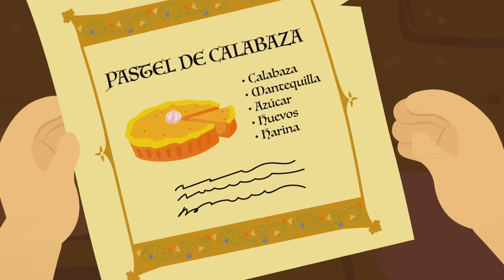छोटी चुड़ैल Tatty और उसके दोस्त हैलोवीन का पर के बारे में मजेदार कहानी|🎃 Bachchon ke lie kahaniya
छोटी चुड़ैल Tatty और Misifu नए दोस्त के साथ गेम खेल रहे हैं एक। 🎃
दोस्त, जादूई छड़ी के साथ असली जादू हैलोवीन की छुट्टी के चमत्कार का अनुभव कर सकते हैं. Hindi fairy tales. मज़ेदार कहानियाँ।🎃
बच्चों के लिए हैलोवीन के बारे में रहस्यमय कहानी और मजेदार किस्से। हिंदी में बच्चों के लिए शैक्षिक कहानियां।🎃
Tatty  अपने दोस्तों के साथ खेलना चाहता है || बच्चों के लिए मजेदार कहानियां| 🎃

Chhoti chudail Tatty aur Misifu nae dost ke sath gem khel rahe hain ek. Dost, jadooi chhadi ke sath asali jadoo hailovin ki chhutti ke chamatkar ka anubhav kar sakate hain.
Hindi fairy talais. Mazedar kahaniya. Bachchon ke lie hailovin ke bare mein rahasyamay kahani aur majedar kisse. Hindi mein bachchon ke lie shaikshik kahaniya.